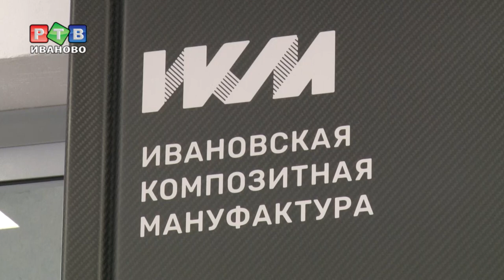Мануфактура XXI века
Бизнес-модель нового формата. В областном центре открылась «Ивановская композитная мануфактура». Из углеволокна и карбона специалисты могут создать практически что угодно, в зависимости от пожеланий заказчика.